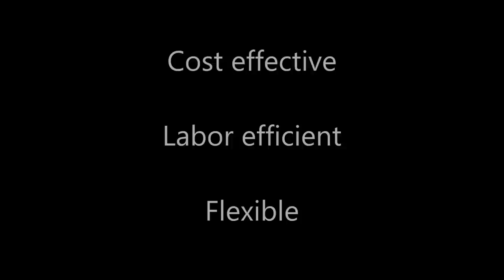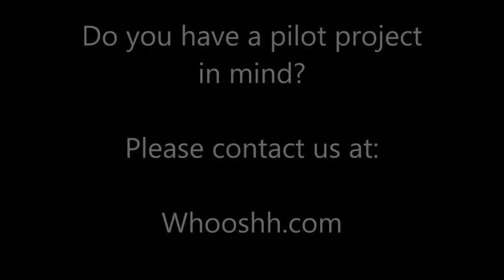Hydrovision 2014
Description